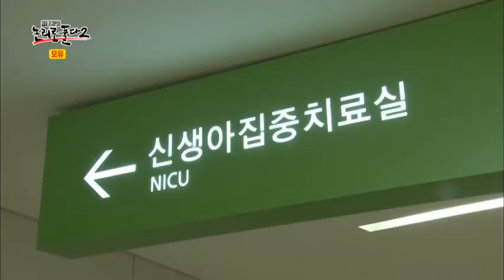모유가 '생명수'인 미숙아(이른 둥이)_채널A_논리로풀다2 13회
[이영돈PD,논리로풀다 시즌2] 2013/08/18 방송 13회 - 모유

모유를 먹은 아이, 역시 똑똑하다!
"모유를 먹이면 아기가 똑똑해진다" 속설로만 떠돌던 이야기가 국내최초로 입증됐다. 국립환경과학원에서는 2006년부터 2013년까지 7년간 모유 수유아와 분유 수유아를 비교하며 추척조사를 했다. 인지능력, 아이큐 검사 등을 밀착취재하며 모유가 아기의 뇌에 미치는 영향을 공개한다. 또한 같은 부모에게 태어난 형제라도 모유와 분유를 차이 나게 먹였다는 이유 하나로 성장과정에서 건강상태가 다르게 나타났는데... 형제의 건강상태를 비교해보고, 모유와 분유가 아이들의 발달에 미치는 영향까지 의학적으로 알아본다.